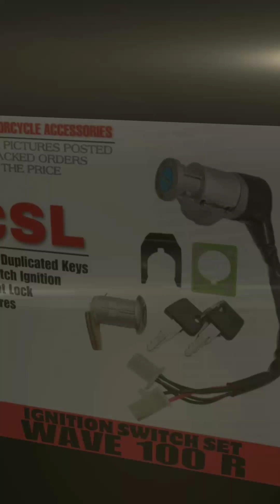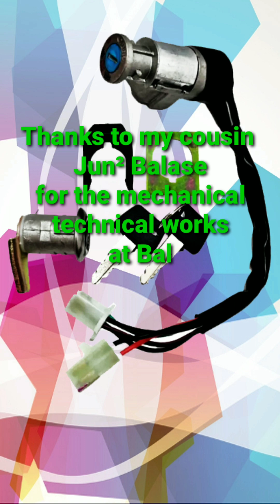Honda Wave 100R Ignition Switch & Seat Lock Replacement - Part 2